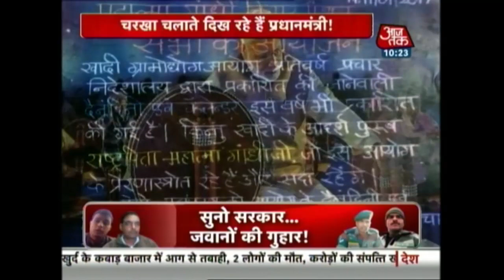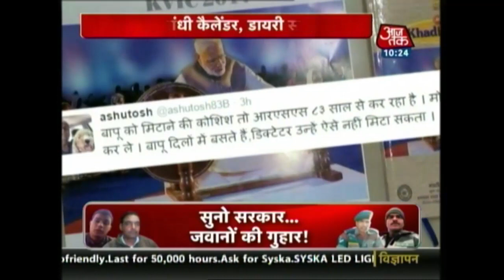PM Modi ‘Ejects’ Mahatma Gandhi In Khadi Udyog’s Calendar, Diary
In a surprise development, Prime Minister Narendra Modi has ‘ejected Father of the Nation Mahatma Gandhi in the 2017 wall calendar and table diary published by the Khadi Village Industries Commission (KVIC), official sources said on Thursday. Most employees and officials were taken aback to see the cover photo of the calendar and diary showing Modi weaving khadi on a large ‘charkha’, in the same classic pose as Gandhiji.